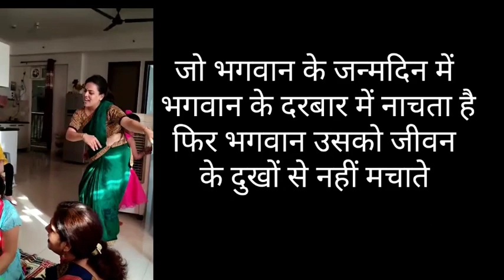जन्माष्टमी कैसे मनाएं Janmashtami celebration vlog.56भोग, स्नान, श्रंगार,भजन कीर्तन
# जन्माष्टमी# 56Bhog
Janmashtami celebration, जन्माष्टमी जन्माष्टमी महोत्सव जन्माष्टमी